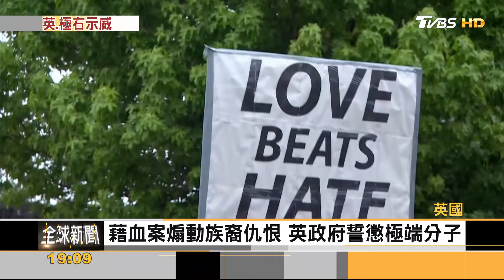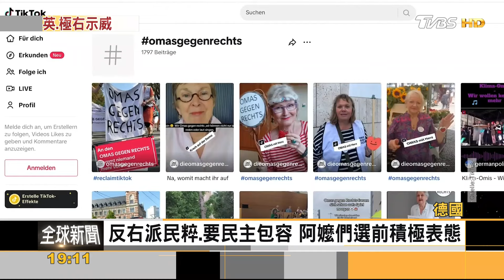英右派暴亂數百人遭逮 德阿嬤組團反右翼｜葉佳蓉｜FOCUS全球新聞 20240806